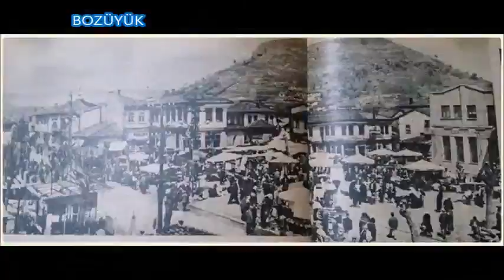BOZÜYÜK ESKİ RESİMLER rtv 105 fm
hayatı günceli güzel olan herşeyi bizimle yaşayın